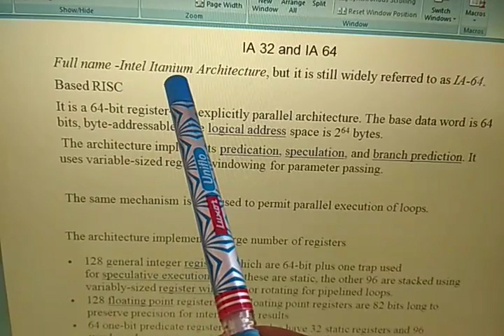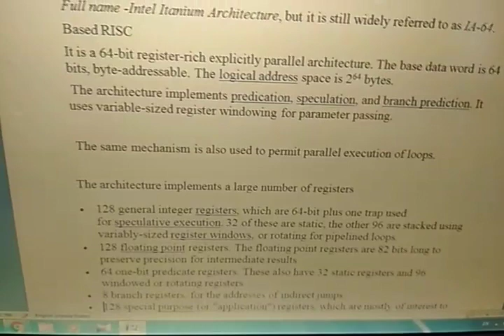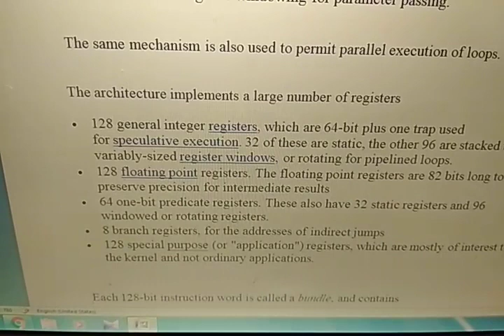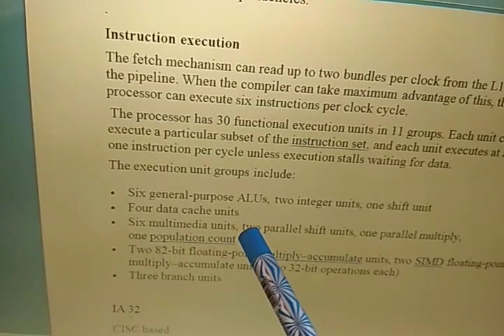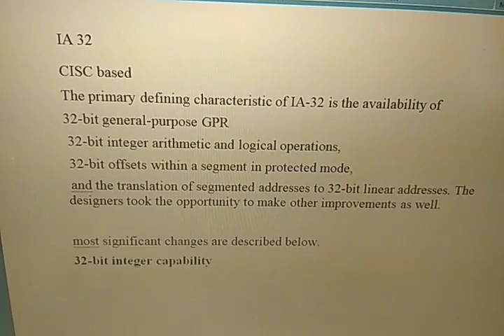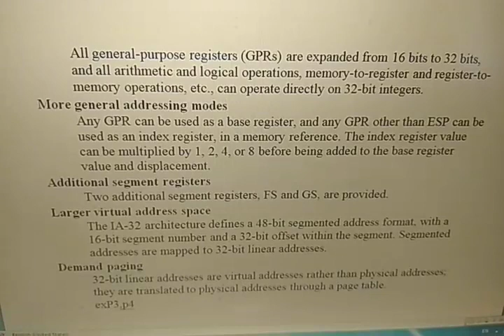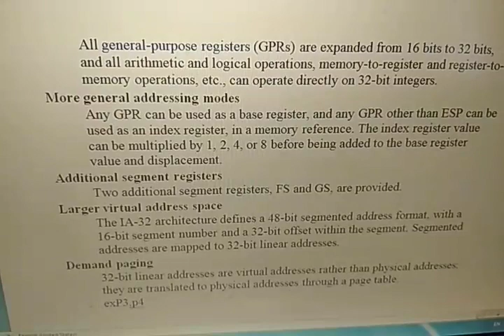IA 32 Vs IA64 review# 6EE#CA by Hemant Kumar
After watching it
1.Elaborate the comparison of IA64 and IA 32 in your own words
2.Also tell the why we named 32 bit processor as IA-32?